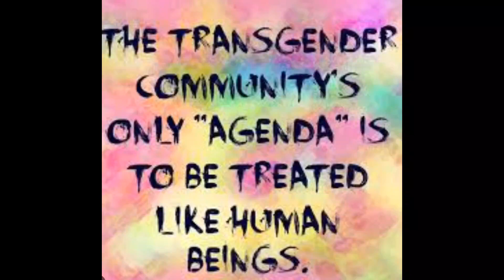playing time with my dji osmo action 3....